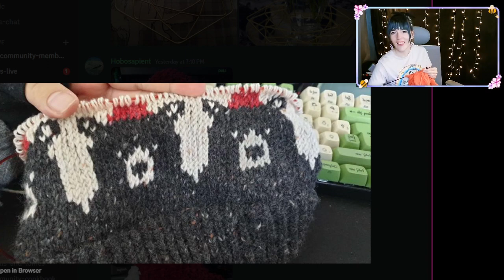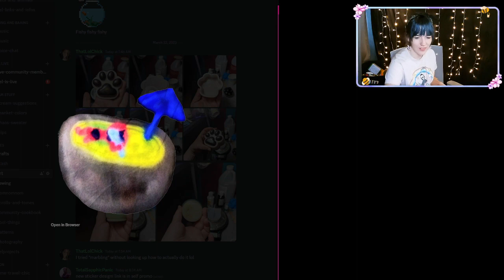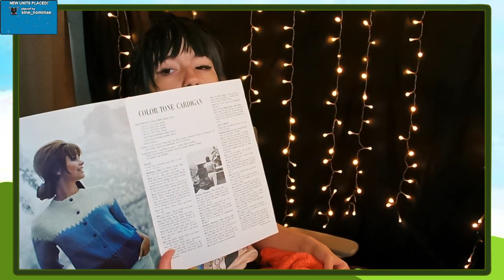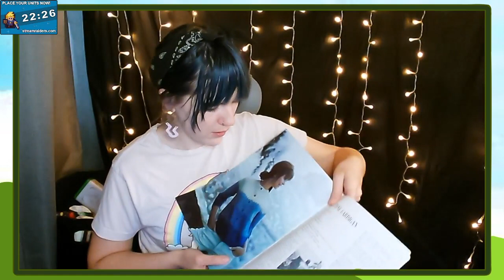Sooo.... The Cardigan Isn't Finished: Twitch VOD